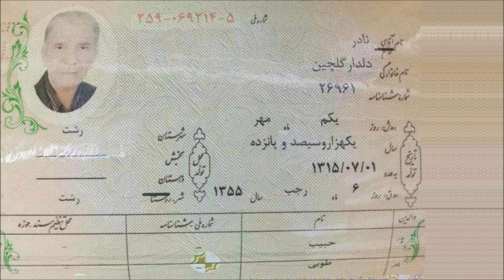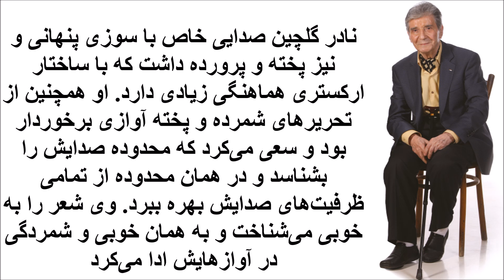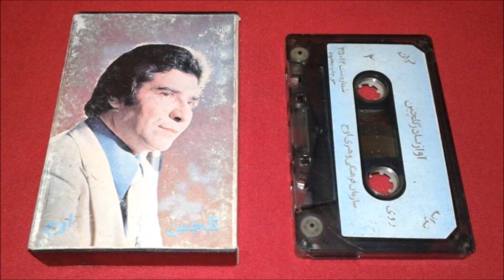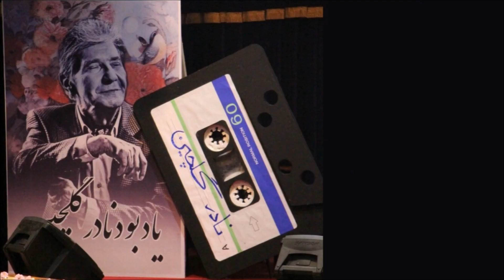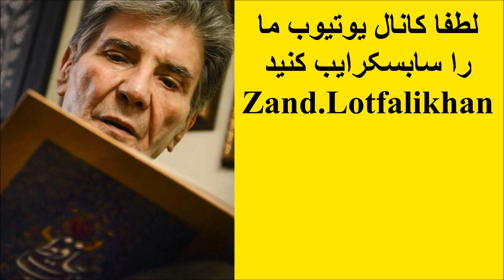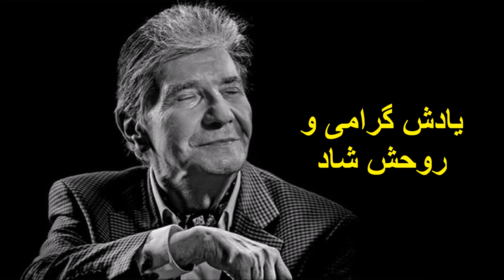به یاد استاد نادر گلچین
نادر_گلچین (زاده دهم آذر ۱۳۱۵ رشت – درگذشته ۳۱ شهریور ۱۳۹۶ تهران) خواننده موسیقی ایران
  از کودکی به موسیقی علاقه فراوانی داشت و از ۱۲ سالگی همکاری با رادیو رشت را آغاز کرد که در اختیار تیپ رشت بود و زیر نظر مدیران ارتش اداره می‌شد و خواننده محلی گیلان شد. همکاران وی دراین رادیو عبارت بودند از: علی اکبرپور (آلتو، ویولن) نادر پوردلجو (قره‌نی) و عده‌ای دیگر از هنرمندان به نام رشت، که مدت‌ها این همکاری ادامه داشت. سال سوم دبیرستان به هنرپیشگی روی آورد و در تئاتر رشت در نمایشنامه‌های «بارگاه هارون الرشید»، «خواب‌های پینه دوز» شرکت کرد و آوازهایی را در بازیگری اجرا کرد. نادر گلچین در سال ۱۳۳۹ به تهران آمد و بی‌درنگ فعالیت‌های هنری خود را در اداره هنرهای زیبا و وزارت فرهنگ و هنر آغاز کرد. اولین برنامه خود را با ارکستر محمود تاج‌بخش اجرا کرد و تا سال ۱۳۵۴ در این اداره به ترتیب با ارکسترهای فرامرز پایور، عباس خوشدل، عبدالکریم مهرافشان، عماد رام و مصطفی پورتراب ادامه همکاری داد. او در سال ۱۳۵۰ همکاری خود را با رادیو ایران شروع کرد که تا سال ۱۳۶۲ ادامه یافت. گلچین در برنامه‌های مختلف رادیو، به ویژه برنامه گلها فعالیت چشمگیری داشت؛ و با هنرمندانی چون: فرامرز پایور، منصور صارمی، پرویز یاحقی، حبیب‌اله بدیعی، علی‌اصغر بهاری، جلیل شهناز، فرهنگ شریف، فضل‌اله توکل، جهانگیر ملک، امیرناصر افتتاح، محمد اسماعیلی، آبتین اجلالی و منصور نریمان همکاری کرد. از کارهای او که بسیار مورد استقبال شنوندگانش واقع شد، اجرای آهنگ «آمد نوبهار» اثر مهدی خالقی بود که به رهبری فرهاد فخرالدینی بازسازی و با گروه کر رادیو اجرا شد. نادر گلچین بر اساس قراردادهای فرهنگی ـ هنری بین ایران و دیگر کشورها، همراه با ارکستر فرامرز پایور، به الجزایر رفت و موسیقی سنتی ایران را به هنردوستان آن کشور معرفی نمود. از دیگر کارهای برجسته این هنرمند، کنسرتی بود که به نفع زلزله‌زدگان بوئین‌زهرا، همراه با ارکستر عماد رام برگزار کرد. نادر گلچین در طول فعالیت‌های هنری خود، متجاوز از ۳۰۰ آواز و آهنگ اجرا کرد و در کنار کار خوانندگی، مدیر مسئول یک شرکت تکثیر نوار مجاز موسیقی نیز می‌باشد. در سالهای پس از انقلاب نادر گلچین از صحنه موسیقی کشور کناره‌گیری کرد. خود او در اینباره در مصاحبه‌ای با روزنامه همشهری اظهار داشته است: من عضوی از وزارت فرهنگ و هنر بودم سالها در این وزارتخانه با ارکسترهای مختلف همکاری داشتم. آن موقع به اقتضای جوانی حس و حال فعالیت در من زیاد بود ولی با نزدیک شدن به ایام پیری خود به خود میل به فعالیت‌های هنری کاهش یافت. در ظاهر اینطور نشان نمی‌دهم ولی به قول شاعر «بر ظاهر آباد من امید مبند من خانه ویرانه‌ام از من بگریز». نادر گلچین پس از ۳۵ سال در ایران آلبومی به نام «گریز» منتشر کرد که کار مشترکی با فریدون شهبازیان بود. در ۱۷ دی ماه سال ۱۳۸۶ در فرهنگسرای هنر (ارسباران) مراسمی برای نکوداشت نادر گلچین و یادمان محمودی خوانساری برگزار شد و از این هنرمندان عرصه موسیقی تقدیر به عمل آمد.
روحشان شاد  یادشان گرامی